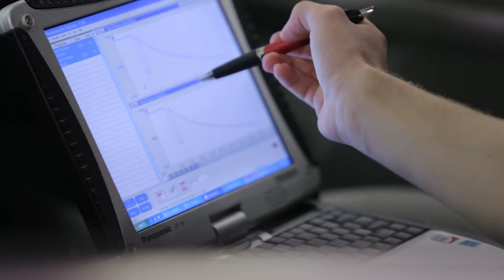TCC Toyota T-TEN Program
The T-TEN program is a partnership between Tidewater Community College and Toyota Motor Corporation. As a student, you’ll receive specialized, hands-on training while earning an Associate of Applied Science in Automotive Technology. Students in T-TEN learn how to use the same tools and equipment used by automotive techs at Toyota dealerships, and they train on Toyota vehicles. The program follows NATEF’s rigorous curriculum and guidelines, along with Toyota-created training materials, shop manuals and online reference tools.